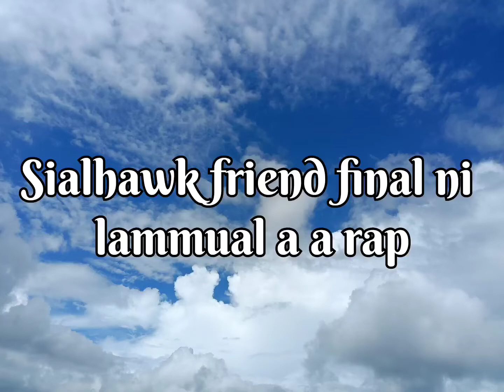Football final ni a rap turu🤣🤣